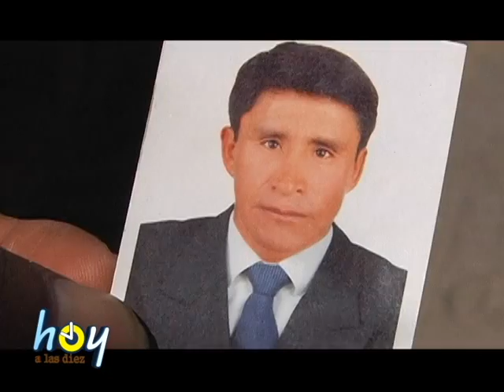HOY A LAS 10 "EXTRAÑA MUERTE DE CHUMBIVILCANO"